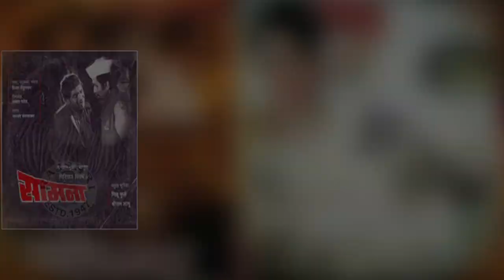Villains | नायक नही खलनायक हूँ में! | Sayaji Shinde, Nilu Phule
चित्रपटांमध्ये जितकं हिरोच काम महत्त्वाचं असत तितकंच खलनायकाचही असते. चित्रपटात जर निगेटिव्ह भूमिका नसतील तर सिनेमाला अर्थ काय उरणार? पात्रांना असणाऱ्या ह्या ग्रे छटांमुळेच सिनेमात खरा रंग येतो. खलनायकांमुळेच चित्रपटांची कथा पूर्ण होते म्हणूनच आम्ही घेऊन आलो आहोत मराठी चित्रपटसृष्टीमधील गाजलेले खलनायक!